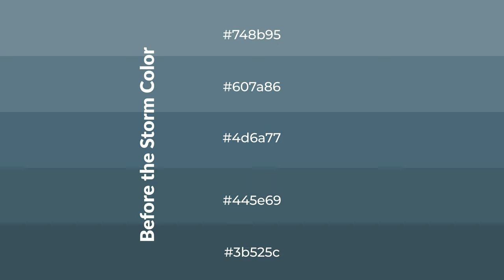Shades & Tints of Before the Storm color 4d6a77 A Cool Blue color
Shades of Before the Storm color 4d6a77 Cool Shades of Before the Storm color with Blue hue for your project!

Shades
Hex 445e69

Tints
Hex 607a86

Before the Storm is a cool color, and it emits calming, serene, soothing, refreshing, spacious, unwinding, peace and relaxed emotions. Cool colors are like water, ice, sky, grass, soft and snow. You can see them used in baby products.